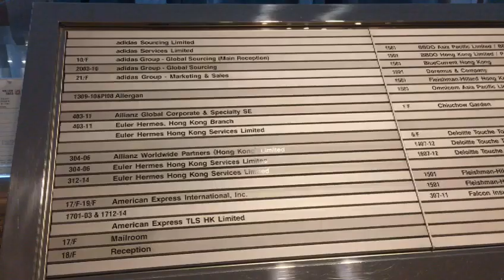Ice Skating in City Plaza